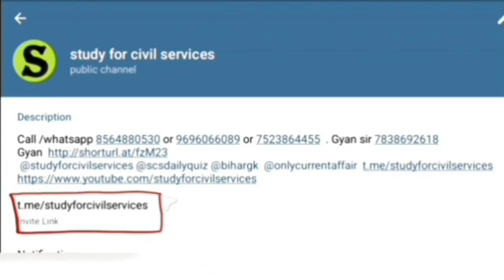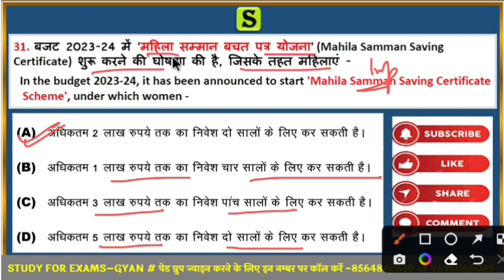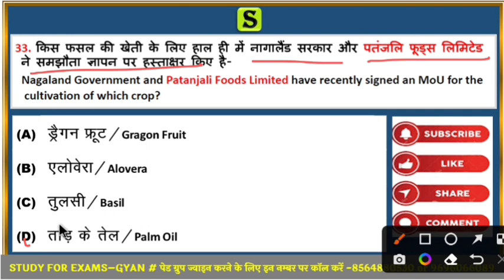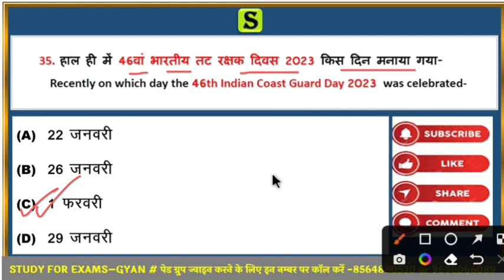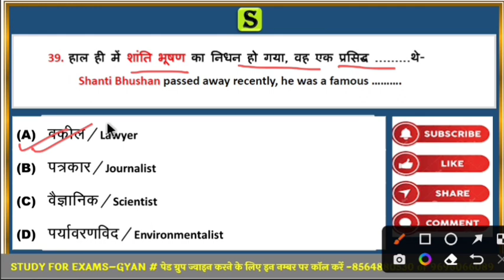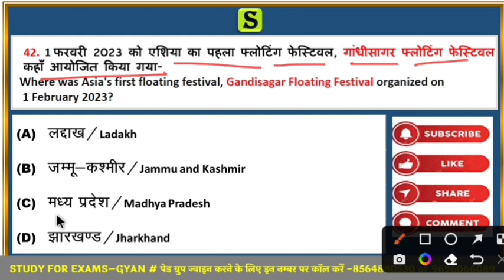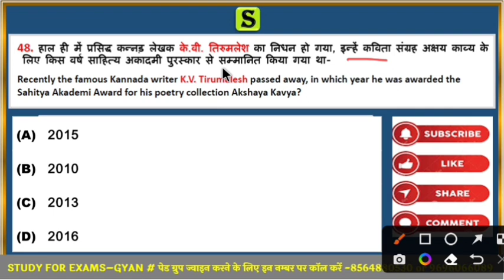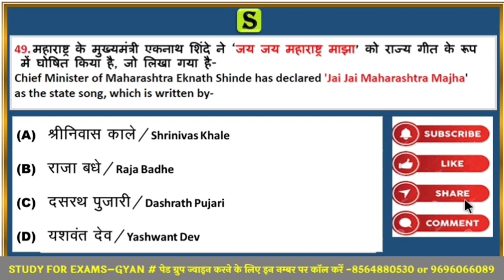uppsc 2023 FREE top 2000 current affairs mcq series practise set 53 uppsc ro beo upsssc